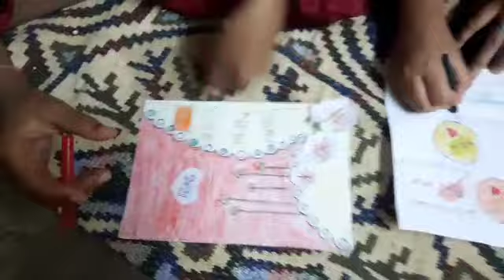HAPPY NEW YEAR to all my Subscribers | Sambalpuri Vlogs Kantipriya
I am Akanti Priya and this is my channel where i share all my recipes and daily routines for you all viewers and subscribers.

For some of my best recipes, go through my links,

So friends if you like my video.

I'm on Instagram as @sambalpurivlogs_kanti_priya. Install the app to follow my photos and videos. hv/invites/contact/?i=16voj7bmj87wm&utm_content=b3tq0dn